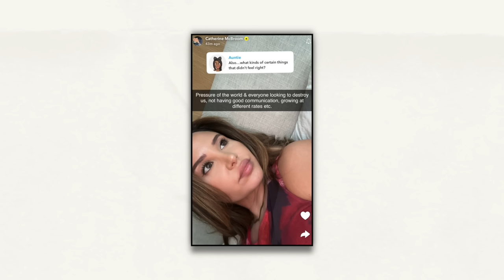CATHERINE MCBROOM SPEAKS OUT